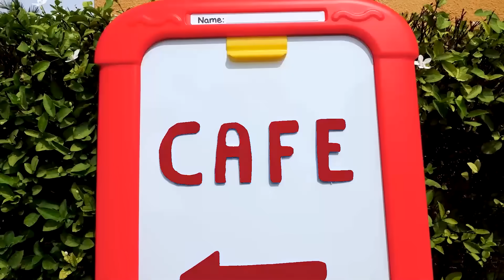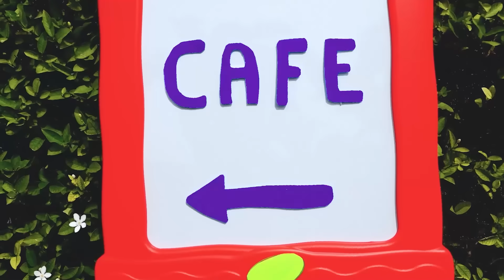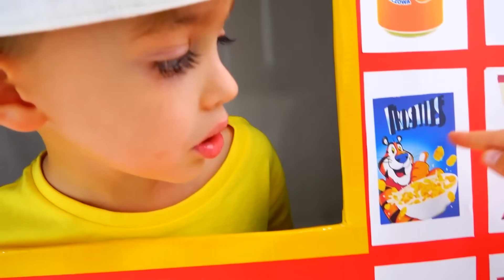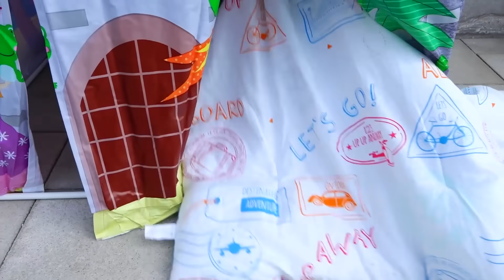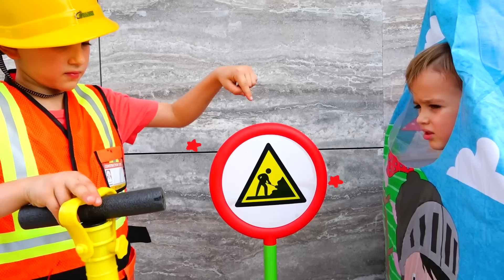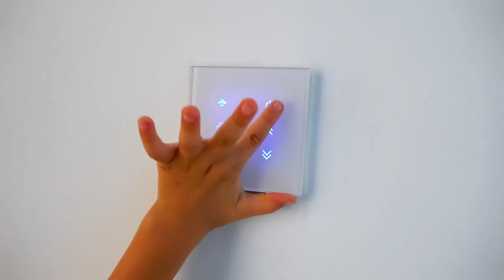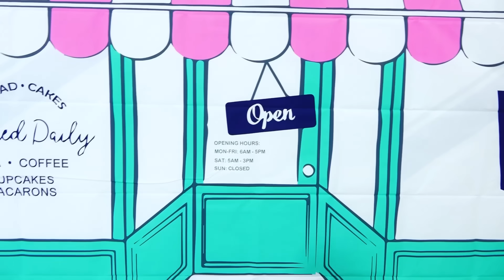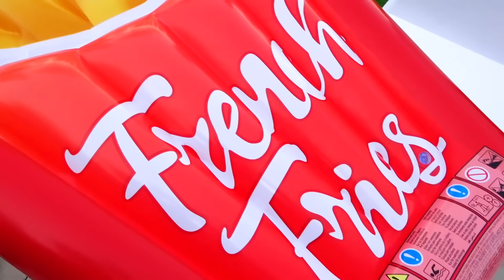블라드와 니키 플레이 카페-컬렉션 키즈 비디오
구독하세요!